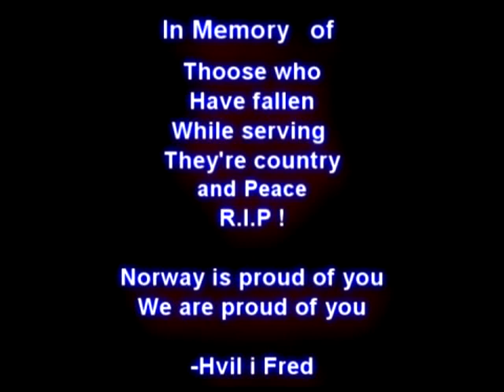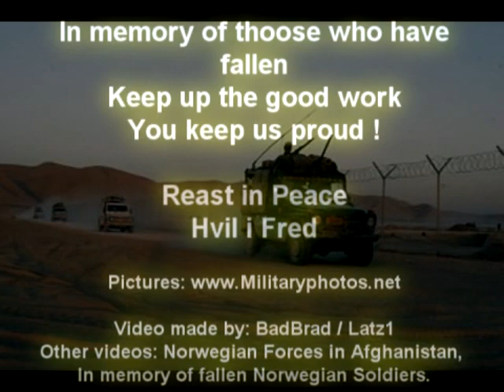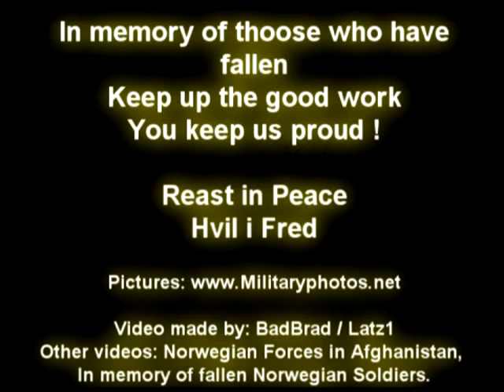Norwegian Forces in Afghanistan v0.2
A new movie I made yesterday, this is dedicated to the ones that have fallen in Combat for the Norwegian Army and World Peace ! The event that had me to make this one was the recent death last week of a Norwegian soldier. This is dedicted to him, and the others that have fallen.